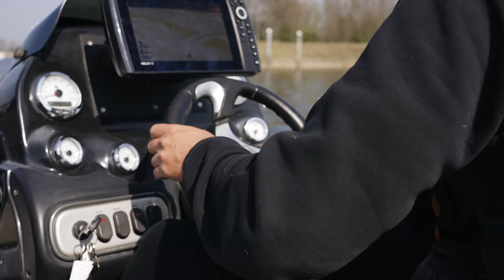Welcher RÄUBER lebt hier? Hecht vs. Barsch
In dieser Folge haben es Dustin und Felix auf Hechte im Fluss abgesehen. Was der kurze Zwischenstopp am Barsch-Spot bringt und warum Flo nicht nur an der Kamera performed, seht Ihr in der aktuellen Episode von FirstCastTV.

Dustin
Rute: Shimano Expride -56g
Rolle: Shimano Curado DC HG

Felix
Rute: CMW Apex 1,97m 8-36g
Rolle: Daiwa Zillion SV TW XHL 1000 LH

Der Erfolgsköder dieser Folge:
NAYS MD MX, CRNK & MZ RNNR

Der Gewinner des Gewinnspiels der letzten Folge ist Rheingetockt. Bitte melde dich